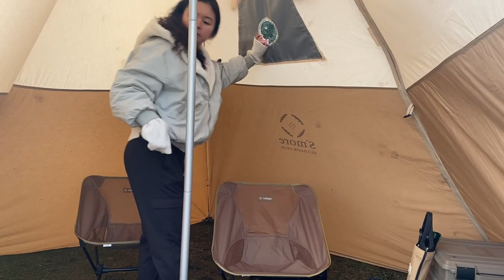BEACH CAMPING Under Strong Wind | Pomoly Taicosa Stove | S'more Tetto Tent | Belfair State Park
The tent was being hit really hard throughout the night, and the wood stove chimney was shaking like it would fall any second.
Survived an adventurous night of strong wind and low temperature inside a teepee tent with a wood stove!
Such an adventure always makes me much more grateful when I go back to my home sweet home.